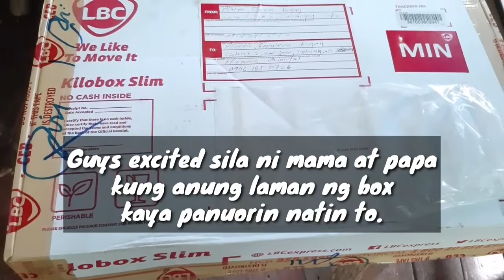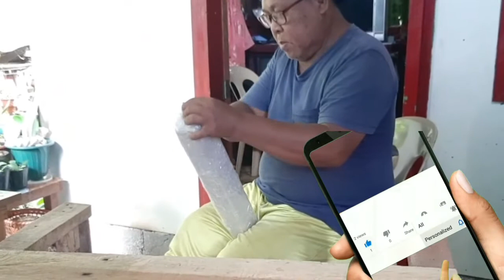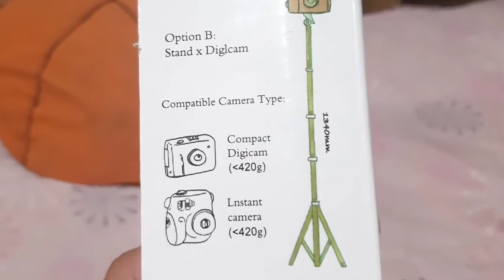May Nag Padala..Excited buksan kung anu ang laman.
Hello guys Maraming salamat sa nag padala
malaking bagay na ito para sakin.